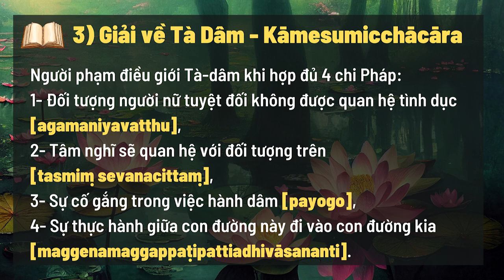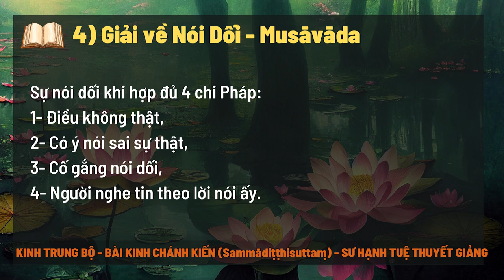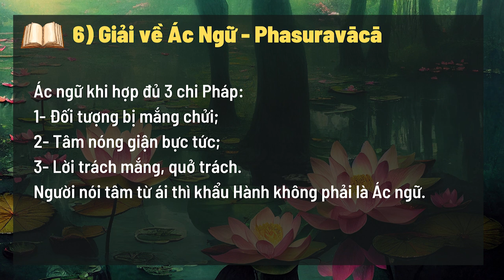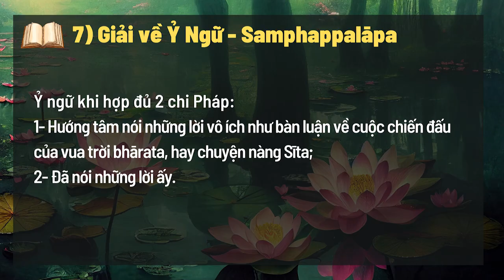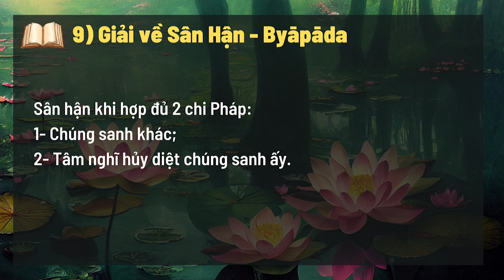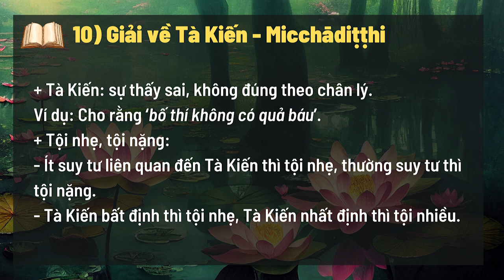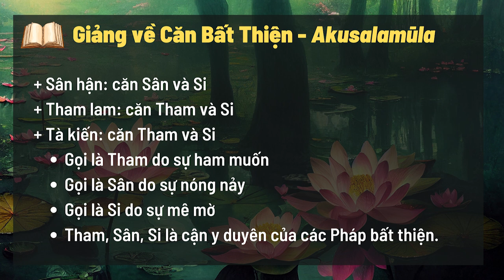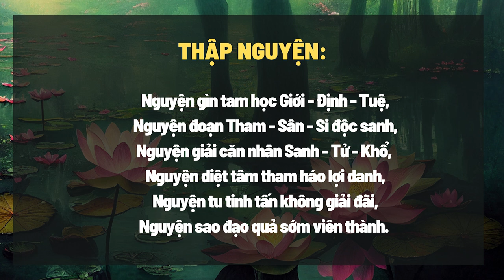Trung Bộ Kinh - 09. Bài Kinh Chánh Kiến (Sammādiṭṭhisuttaṃ) - Phần 3 | Sư Hạnh Tuệ | 08/03/2023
Trung Bộ Kinh - Bài Kinh Chánh Kiến (Sammādiṭṭhisuttaṃ) - Phần 3 | Sư Hạnh Tuệ thuyết giảng | Ngày 08/03/2023